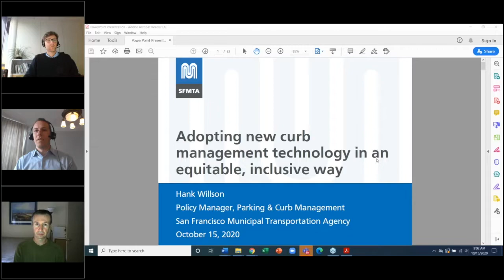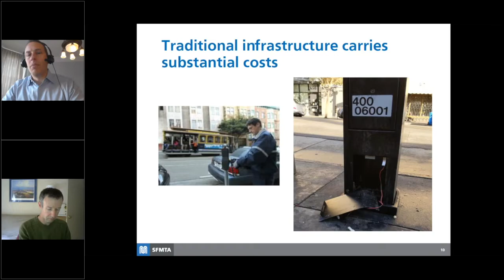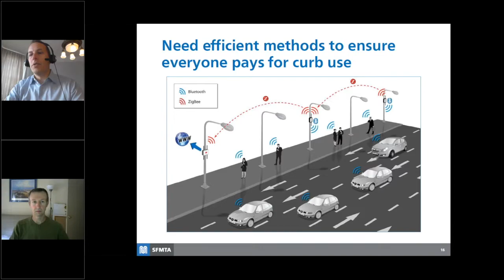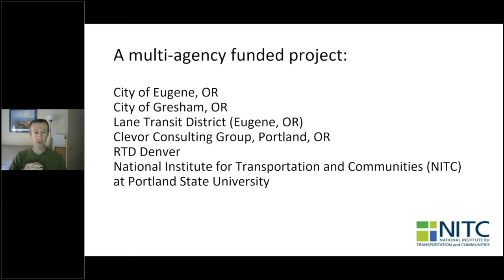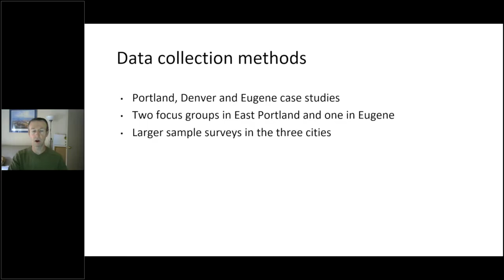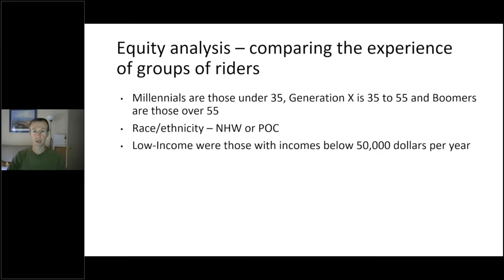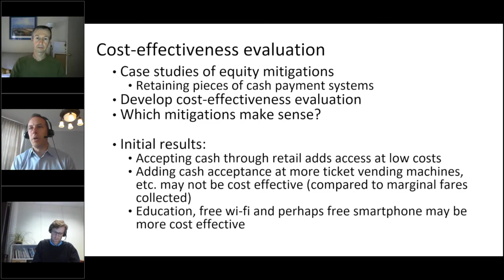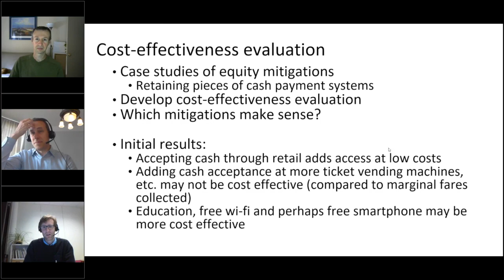WSP Kerbside Workshop: San Francisco – Technology equity in digital parking payment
This is the presentation from Session 4 "San Francisco – Technology equity – adoption of new technology and how to move from cash/card to digital parking payment" by Hank Willson, Policy Manager for Parking & Curb Management at the San Francisco Municipal Transportation Agency, in occasion of the International workshop on barriers to dynamic kerbside management.